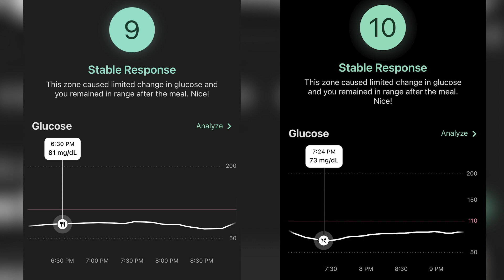What does Halloween Candy Do to Our Metabolism? (Reese's Cups vs. Keto Cups) - Levels CGM | Ep.13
Use code ALI20 to get 20% off your first order at Bellway We wanted to know what candy does to our blood sugar on our CGM (continuous glucose monitor) so we tested the classic chocolate + peanut butter, Reece's Cups. We found a healthy candy alternative, Keto Cups, so we compared our blood glucose response. Will our metabolism handle the "healthy" version better? Are Keto Cups better for metabolic fitness? Can we lower our blood sugar spikes?